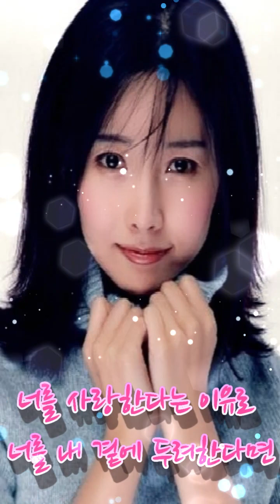강수지 4집 - 그때는 알겠지 (가사)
많은 이들이 강수지 하면 보라빛 향기를 기억하는데
무려 앨범을 10집이나 내면서 가수 활동을 이어갔다.

시간이 지나며 삶의 풍파를 거치고 나서
가사와 표현력에서 성숙함을 느낄수가 있는데
여러 노래속에 주옥 같은 가사가 많이 있다.

리즈 시절엔 윤아와 비슷한 외모를 지녔고
10집 외에도 싱글 발매 음반과 일본 발매 음반이 있다.
11집 이야기도 많이 있었지만..